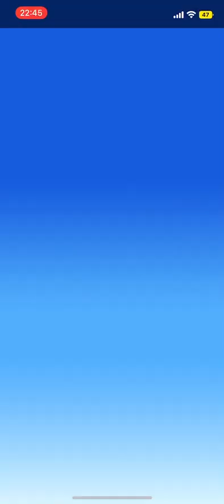【願望】パワプロアプリを8年くらいやってきた投稿者が思う改善して欲しい所まとめ【パワプロアプリ】